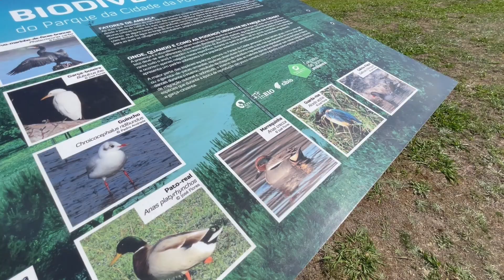Parque da Cidade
Uma pequena floresta entre o betão que nos proporciona momentos de lazer e tranquilidade.
Se gostou do vídeo subscreva gratuitamente o canal